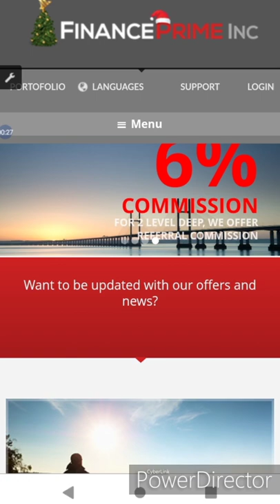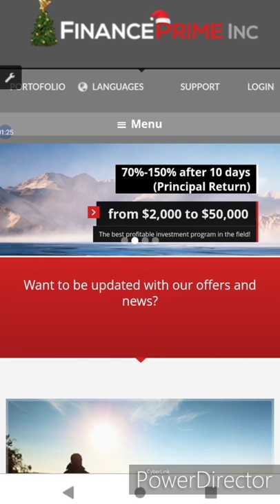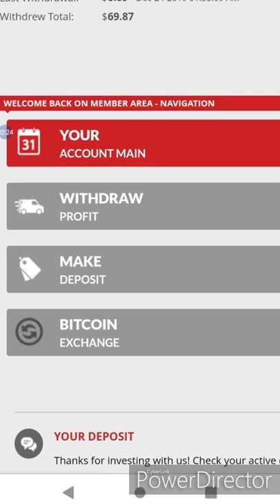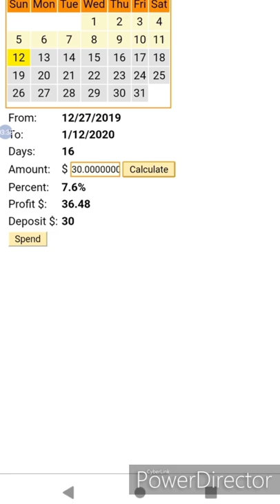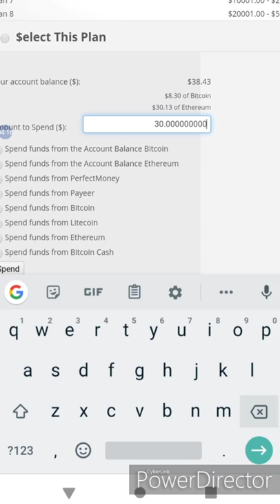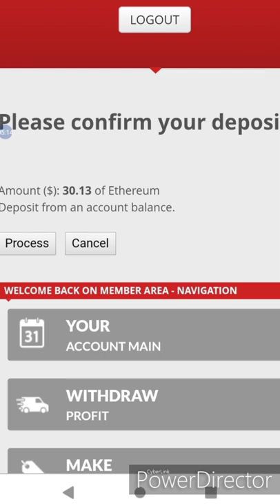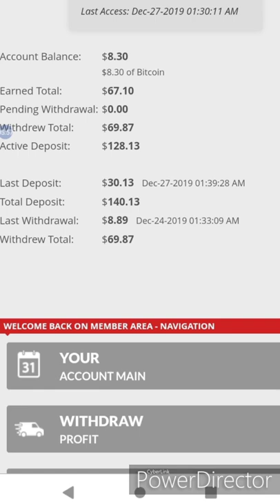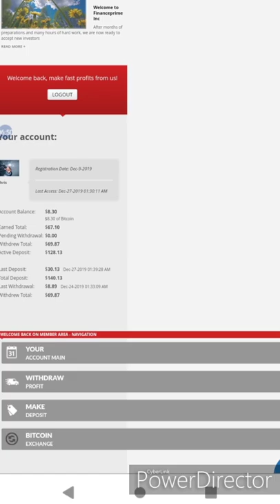PAANO BA MAG REINVEST KAY FINANCEPRIME? ( Watch This VIDEO)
Isa sa pinaka recommended ko na
LEGIT & PAYING PLATFORM si Financeprime since Oct 10,2016
Minimum Investment 10$ lng!
Minimum withdrawal:
BTC 5$
ETH 1$
BCH 1$
PM $ PAYEER 0.5$ lng
Earn up to 7.6% daily interest from your investment!
Instant withdrawal Thru Coinsph!

PARA MAGKAROON NG ACCOUNT DITO?
CLICK NYO LANG ITO↙️↙️↙️

At para Naman Makita nyo Ang mga Top Earner at
Mga Proof of Income, I-CLICK NYU LANG ANG LINK NA NASA IBABA↙️↙️↙️